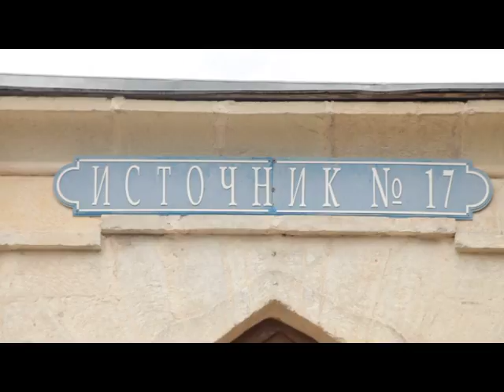Автокрасноярцы. Интервью с Львом Кузнецовым